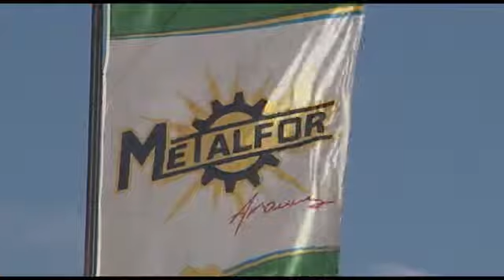José Guillermo Cisneros - METALFOR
Presente en AgroActiva 2014, con nuevos productos